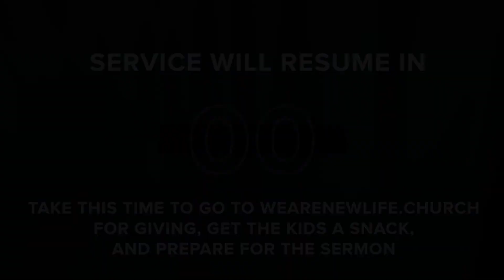Sunday Service- April 5, 2020